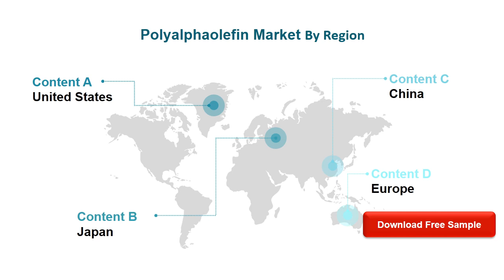Polyalphaolefin Market Research Reports 2020 2021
Application, 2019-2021, and 2020 (quarterly data), (US$ Million) & (MT) Global Polyalphaolefin Market Size by Region (and Key Countries), 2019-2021, and 2020.